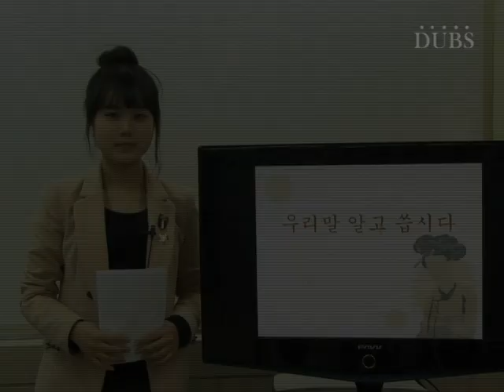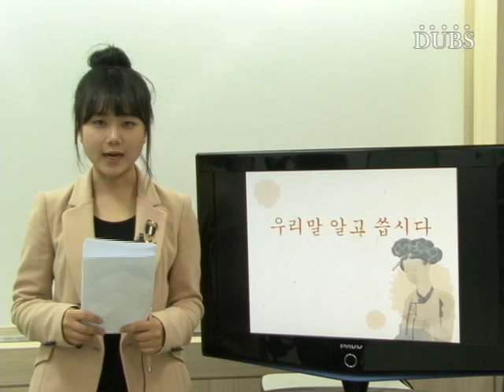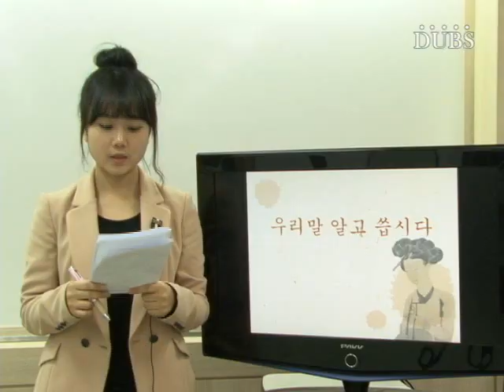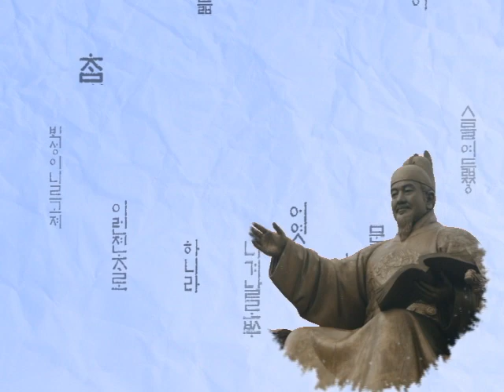[우리말 알고 씁시다] 우리말 겨루기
4명의 패널과 함께 총 4단계의 문제를 풀어
최종 우리말 달인을 찾아본다, 우리말 겨루기!

기획,진행 : DUBS 아나운서부
촬영,편집 : DUBS 기술부
제작 : DUBS